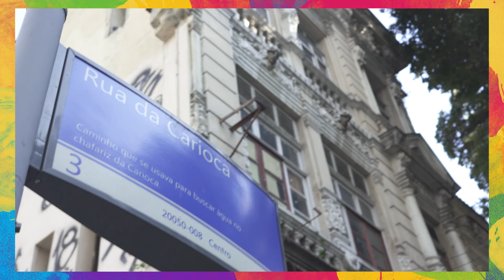Gigante das Corridas pelas ruas de história - 1ª temporada /episódio 2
O segundo episódio da nossa  websérie "A Gigante das Corridas pelas ruas de história" traz hoje algumas curiosidades sobre a Rua da Carioca, um dos percursos do Circuito Rio Antigo! Aperte o play e assista!

Curtiu? Dá um joinha.